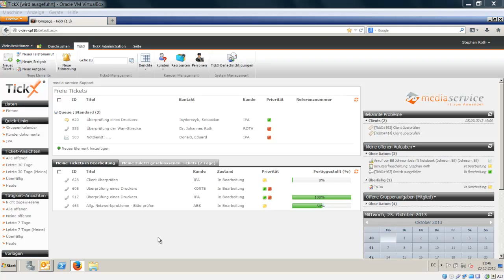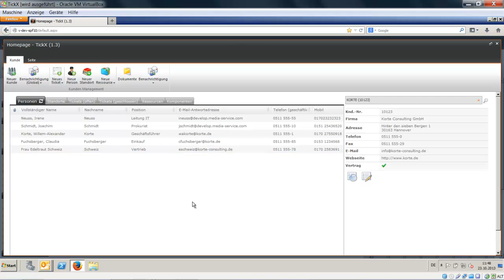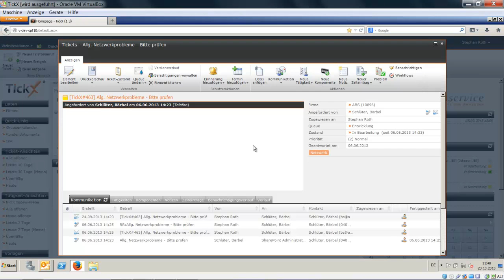TickX für SharePoint - Tutorial Nr.12 - (Benachrichtigungen Kunden)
Lassen Sie TickX die Benachrichtigung Ihrer Kunden bei Status-Veränderungen zu seinen Tickets übernehmen. Vollautomatisch und im Hintergrund -- so können sich Ihre Supporter ganz auf das für den Kunden Wesentliche konzentrieren: Die Lösung